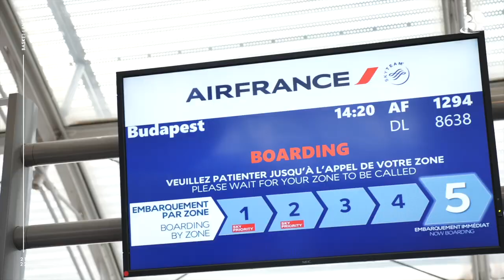ROAD TRIP | Voyage à Sopron | EUROLEAGUE WOMEN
✈️ Les landaises ont pris la route hier matin en direction de Sopron (🇭🇺) où elles disputeront ce soir leur septième rencontre de la saison en Euroleague Women face au Sopron Basket !

𝗠𝗼𝗻𝘁 𝗱𝗲 𝗠𝗮𝗿𝘀𝗮𝗻 .. 🚌 .. 𝗕𝗼𝗿𝗱𝗲𝗮𝘂𝘅 .. ✈️ .. 𝗣𝗮𝗿𝗶𝘀 .. ✈️ .. 𝗕𝘂𝗱𝗮𝗽𝗲𝘀𝘁 .. 🚌 .. 𝗦𝗼𝗽𝗿𝗼𝗻

Revivez ce déplacement en vidéo 🎥